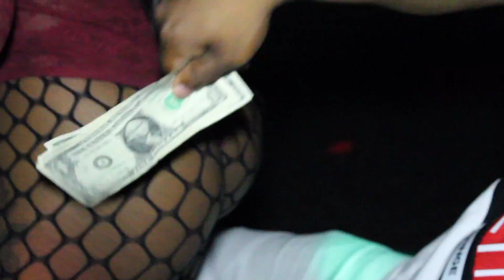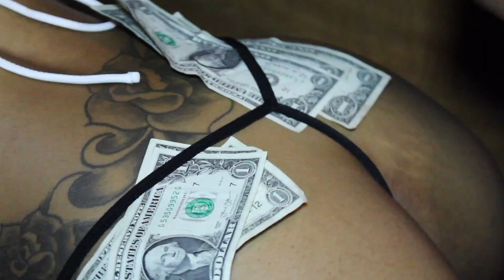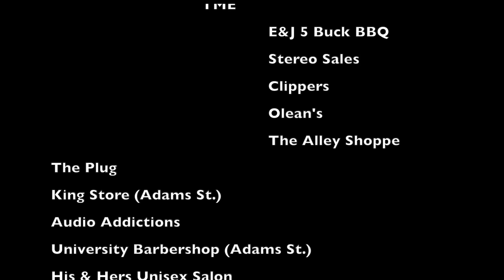Pop Dat Iz & J Long 2018 Booty in Abundance Tour